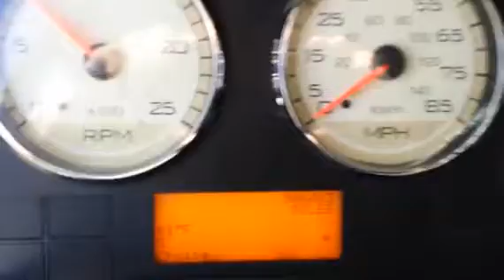2009 INTERNATIONAL PROSTAR PREMIUM For Sale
Title: 2009 INTERNATIONAL PROSTAR PREMIUM For Sale